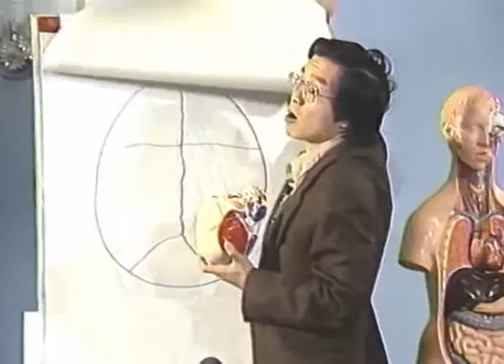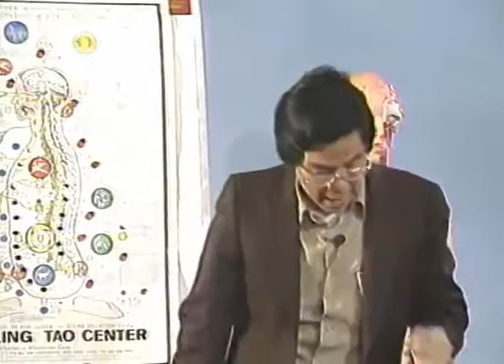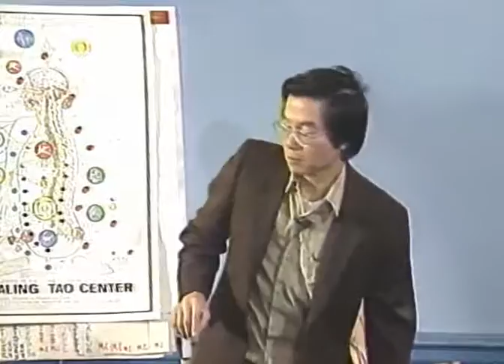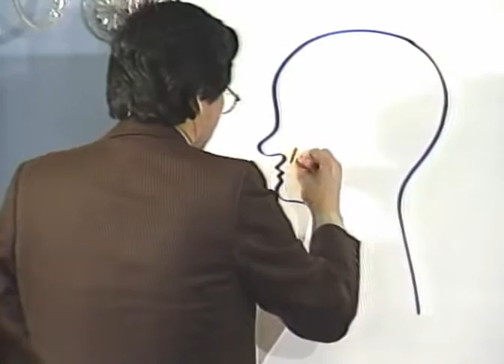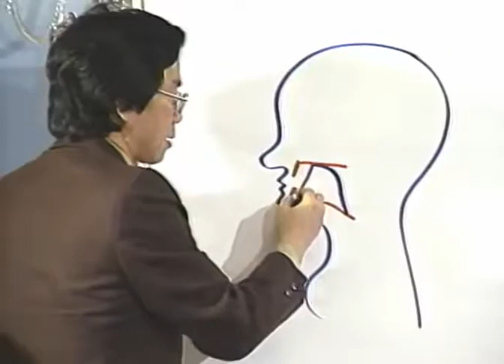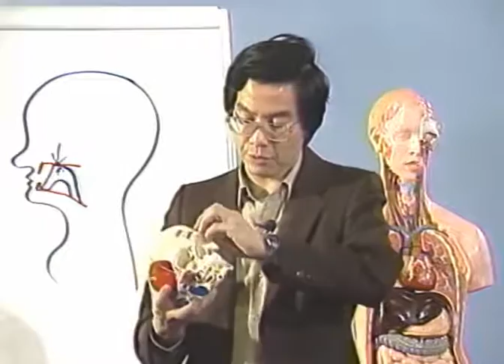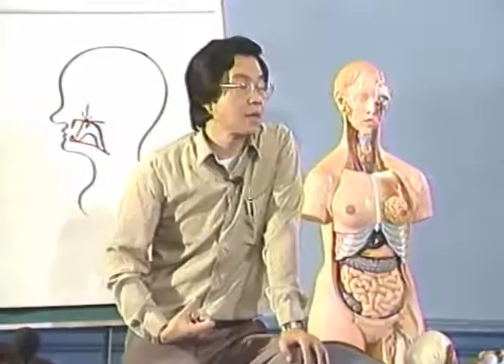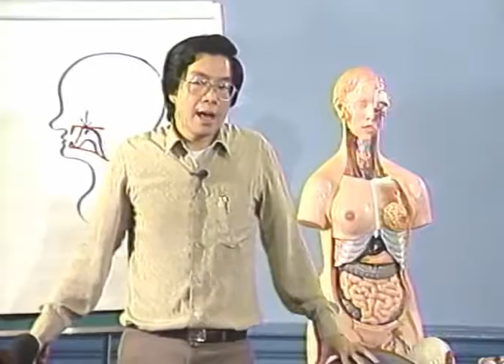The Big Draw 1